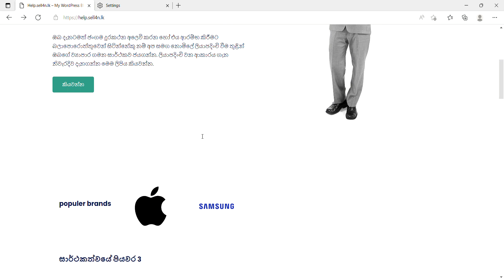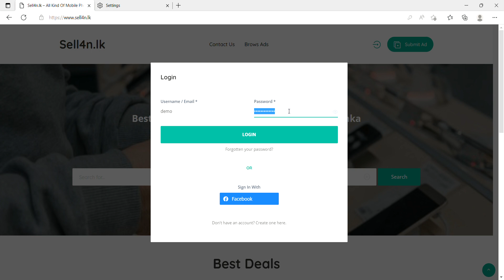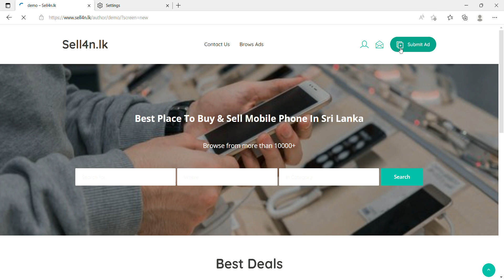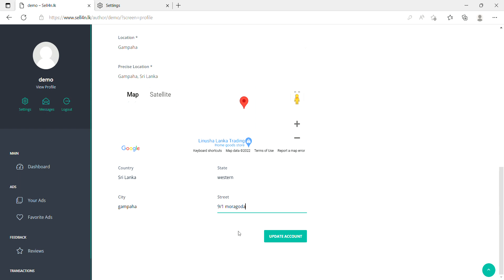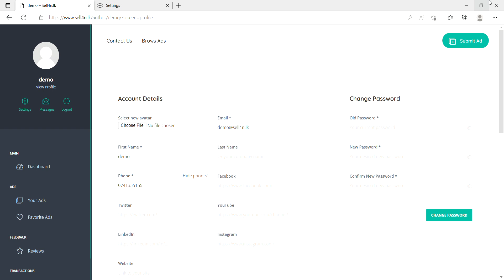sell4n lk account setup step by step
කොහොමද sell4n.lk  ගිණුම නිවැරදිව හදාගන්නේ දැන්වීම් පලකරන්න පුවන් ආකාරයට.